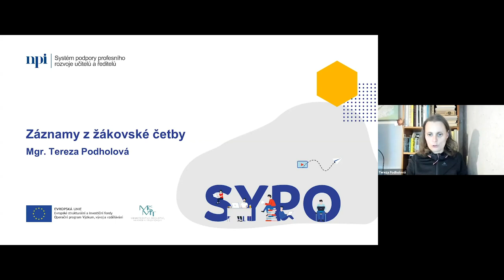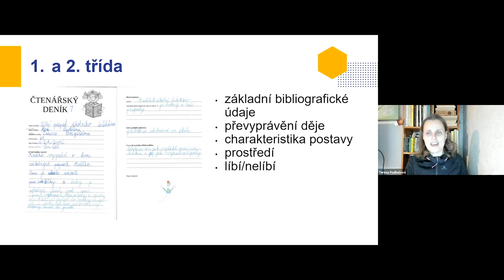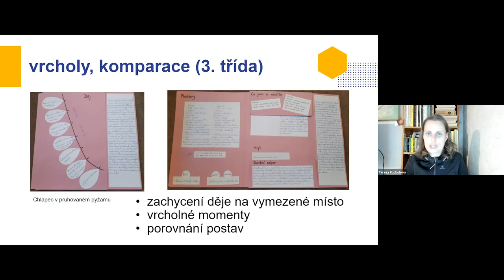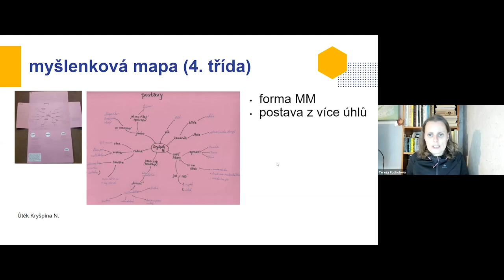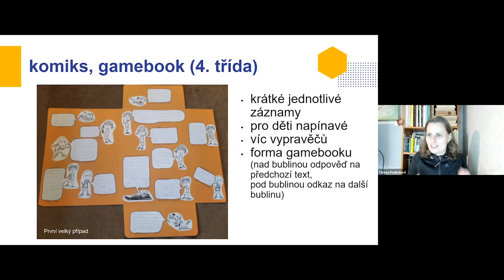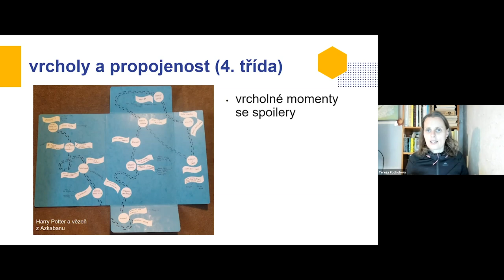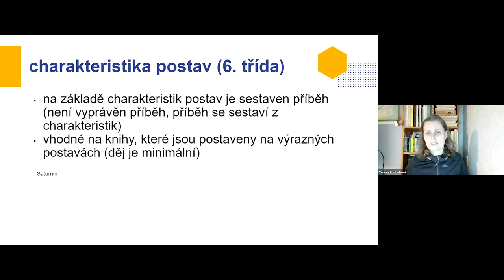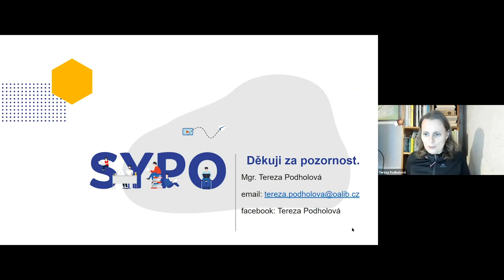ČJL - Záznamy z žákovské četby - Tereza Podholová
Lektorka: Mgr. Tereza Podholová

Webinář přinese nový pohled na tvorbu žákovských záznamů z četby (čtenářských deníků), představí nejen formu lapbooků, ale i grafických organizérů atd. Netradiční čtenářské deníky je možné využít napříč všemi stupni, přičemž s vyššími ročníky jde více do hloubky. Jiné zpracování čtenářských deníků dovoluje soustředit se například na jeden hlavní jev, nutí žáka hledat souvislosti apod. a zaznamenat informace různou formou.